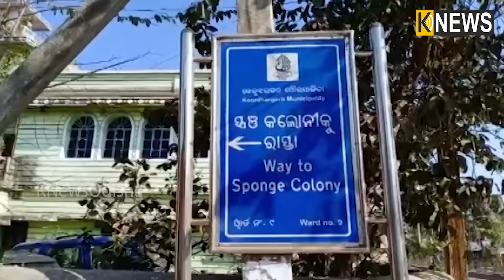ଟିକେ ଅଜବ ସୁଭୁଥିଲେବି କଥା ଟି ସତ ମାଟିରୁ ୪ ଫୁଟ ଉପରକୁ ଉଠି ଯାଉଛି ଘର || Knews Odisha